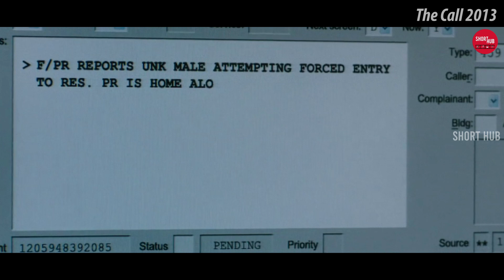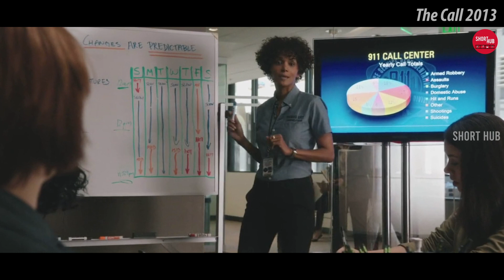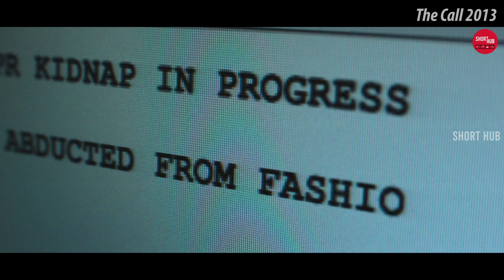The Call 2013 || The Call Story Narration || RupaiPaavala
Voice By
Nandhini Devi Govindaraj

Editing By
Raja Laxmana

Rupai Paavala